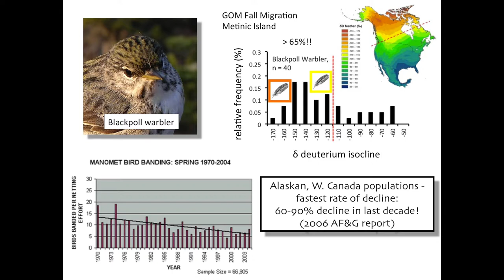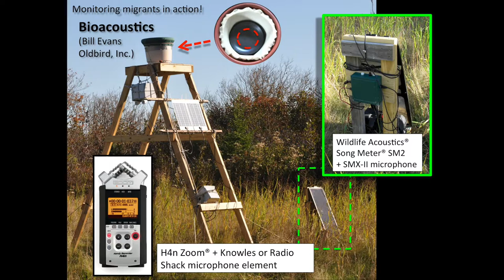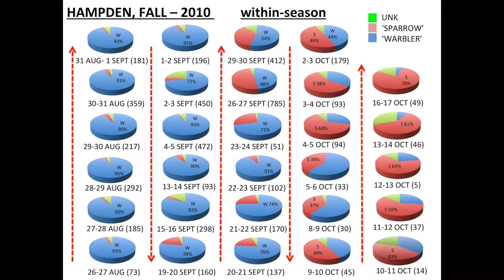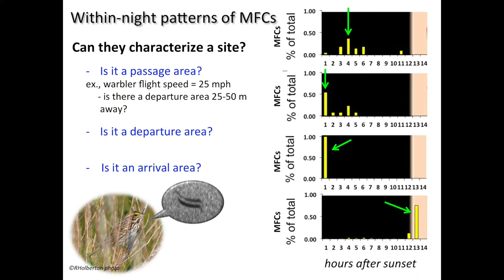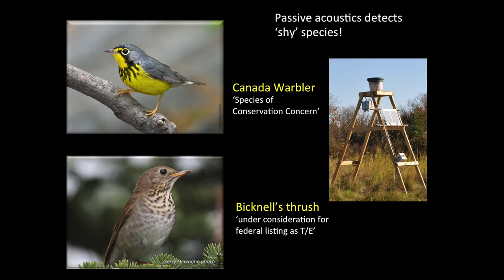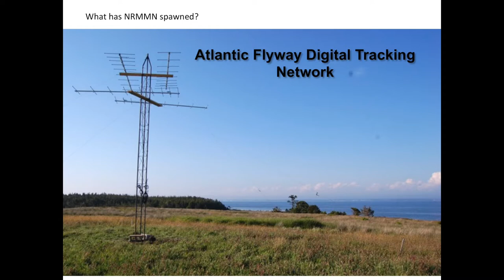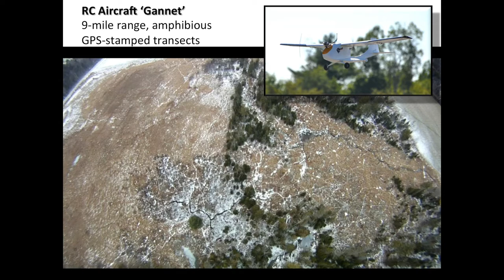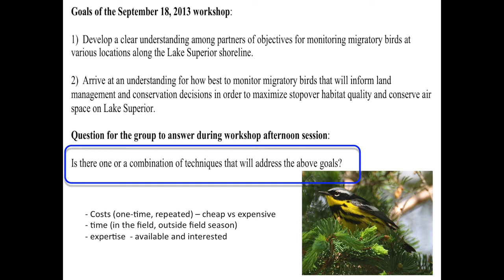Monitoring Our Migratory Birds Workshop 2013: Rebecca Holberton (Part 2 of 2) [HD]